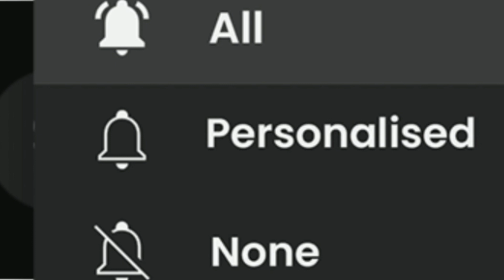Grow Bottle Gourd From Seed At Home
your quires-
grow bottle gourd at home
grow bottle gourd from seed
grow bottle gourd in container
how to grow bottle gourd at home in pots

bottle gourd growing time lapse

bottle gourd gravy for chapathi

bottle gourd grafting

bottle gourd germination

bottle gourd gardening

bottle gourd gravy in tamil

bottle gourd growing in pots